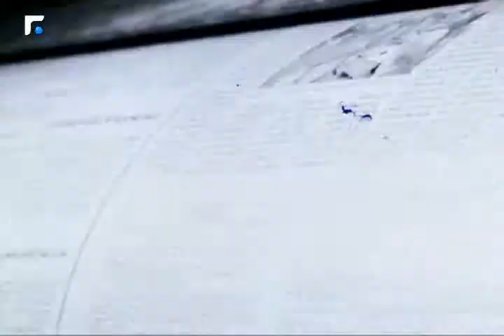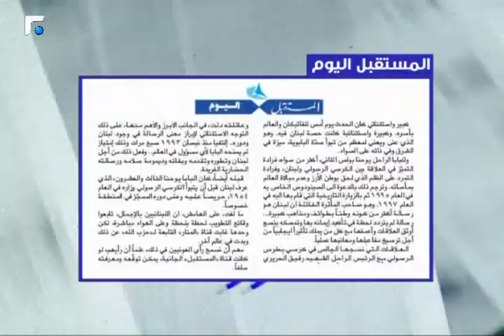الاب ريشار أبي صالح: لبنان لديه ميزة خاصة والبابا وصفه 1/3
كلام بيروت مع الاب ريشا ابي صالح